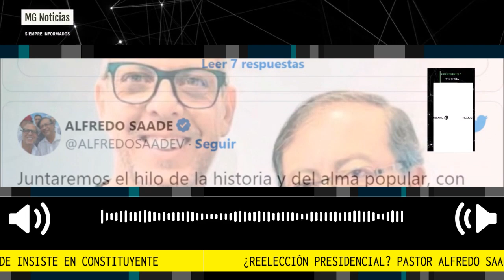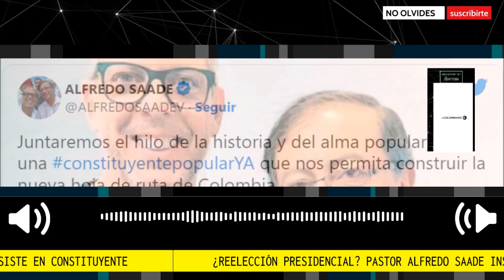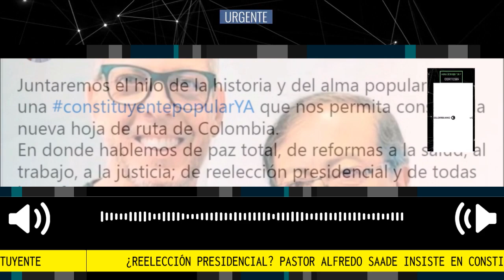¿REELECCIÓN PRESIDENCIAL? 🔴 PASTOR ALFREDO SAADE INSISTE EN CONSTITUYENTE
Pastor Alfredo Saade insiste en Constituyente y ahora plantea reelección presidencial. Ante las dificultades de Petro para consolidar mayorías en el Parlamento, el excandidato presidencial del Pacto Histórico ha planteado cerrar el Congreso y promueve una “revolución popular”.